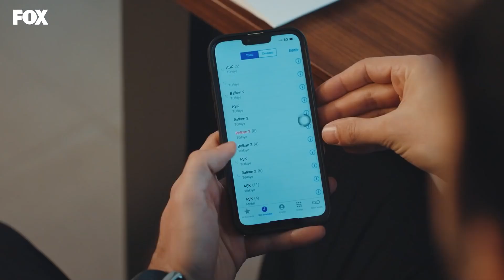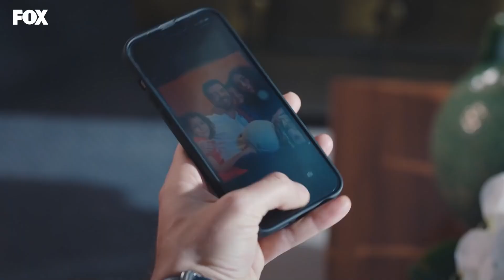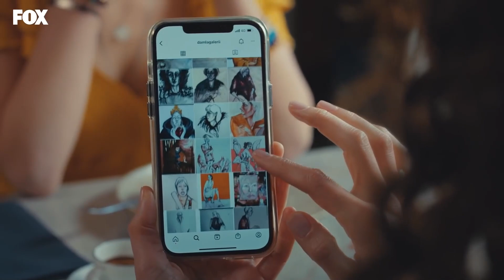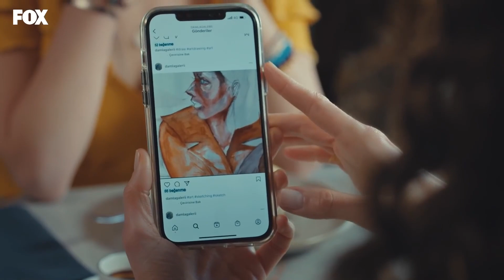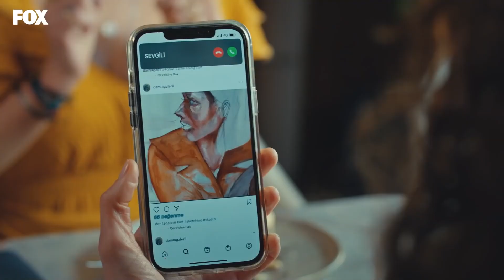Sen Benim Karımı Kandıramazsın - İyilik 1. Bölüm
Murat, Damla'nın oyununu çözdü. OYUNUNU BOZMAYA GELDİM

Oyuncular:
Hatice Şendil (Neslihan)
İsmail Demirci (Murat)
Sera Kutlubey (Damla)
Perihan Savaş (Şahika)
Mehmet Aykoç (Sinan)

KÜNYE
TÜR: DRAMA
YAPIM ŞİRKETİ: MEDYAPIM
YAPIMCI: MERVE GİRGİN AYTEKİN ve DİRENÇ AKSOY SİDAR
YÖNETMEN: MURAT ÖZTÜRK